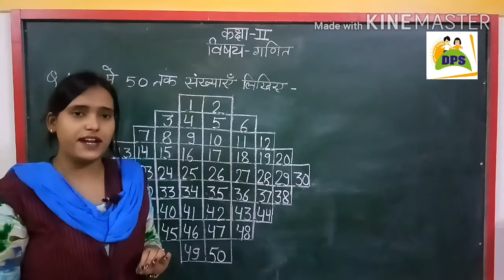Class II 1to50 counting